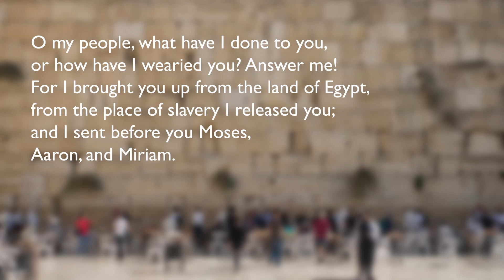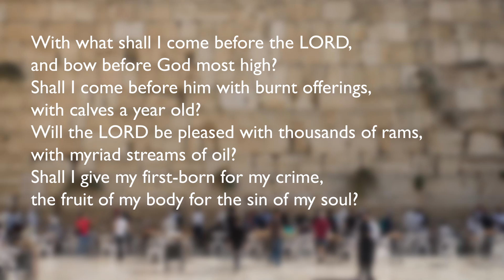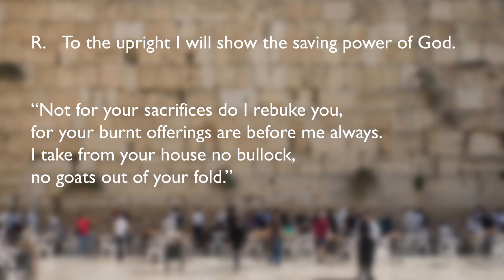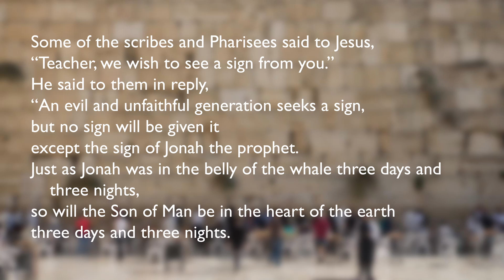Monday of the Sixteenth Week in Ordinary Time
Liturgical Year C